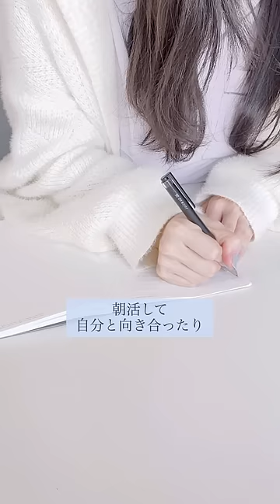アラサーOL、遠距離の彼とお別れした話。